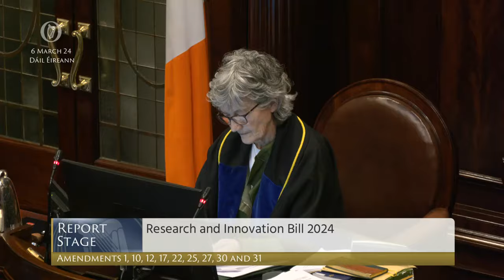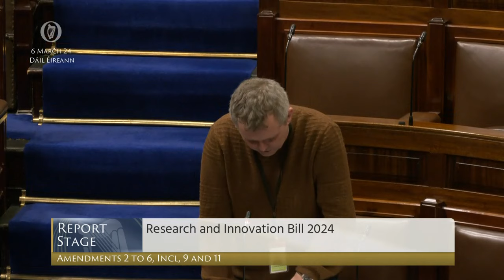Deputy Richard Boyd Barrett- speech from 6th March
Government Business: Research and Innovation Bill 2024